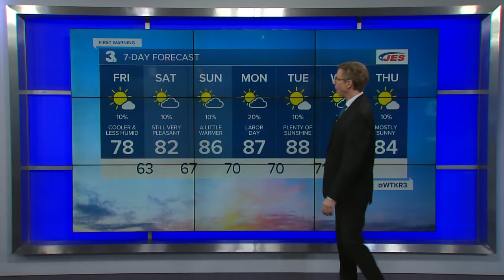PM Weather Webcast